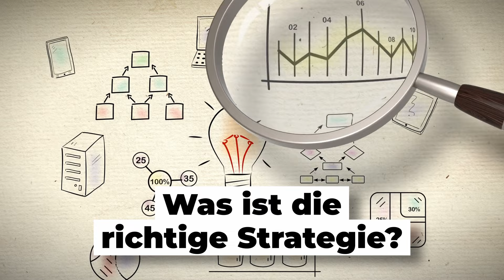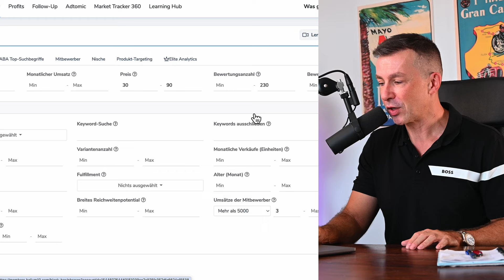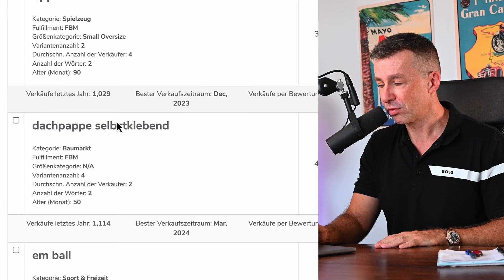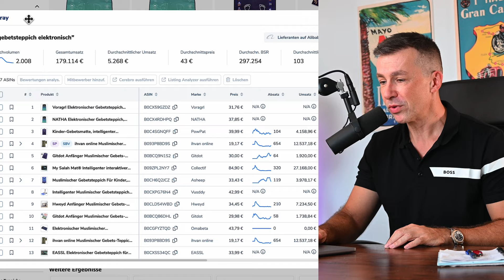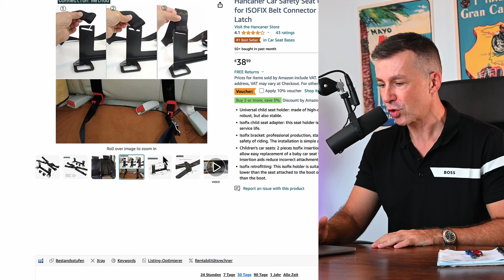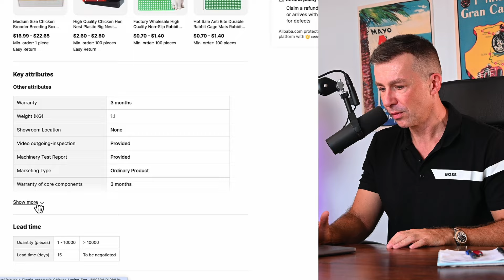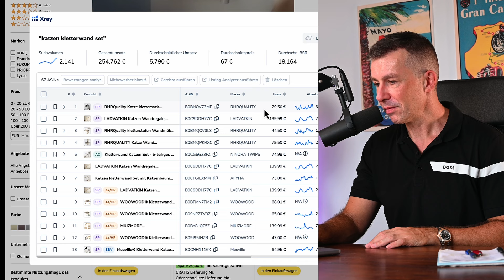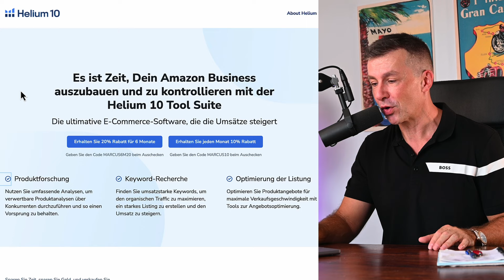Das 1. Produkt, das du auf Amazon FBA verkaufen musst ist ...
Es könnte etwas kontrovers sein, aber wer eine Produktidee sucht, um auf Amazon Geld zu verdienen hat schon verloren. Wirklich erfolgreiche Händler haben eine ganz andere Strategie, um ein Produkt zu finden, dass sich für Jahre erfolgreich verkaufen wird. Hier in dem Video erkläre ich die Technik, die jeder kennen sollte.

✅ NEU: Werde eine Teil der Prime Insider, die Comminity wo aktive Händler auf Branchen experten treffen